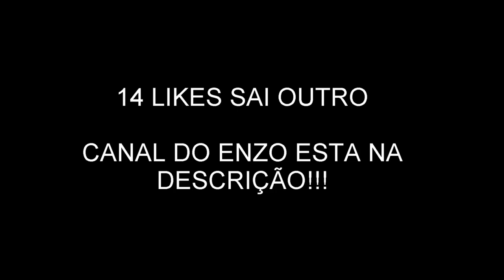FNaF Universe #3: a Chica criou vida? sobrevivendo a segunda noite com Enzo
2-deem like
3-favorite
4-comente
5-divulguem

MINHA FOV
fov_

100

1.000 SONHO

10.000 SUPER SONHO

100.000 IPER SONHO

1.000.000 SUPER MEGA IPER MEGA BLASTER SONHO!!!